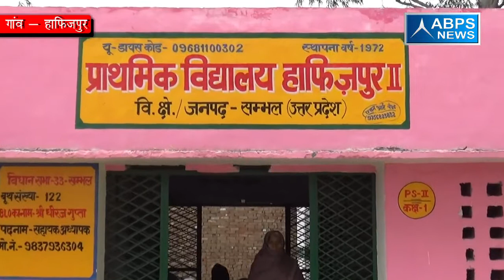ग्राम हाफिजपुर ,ब्लॉक संभल ,जिला संभल